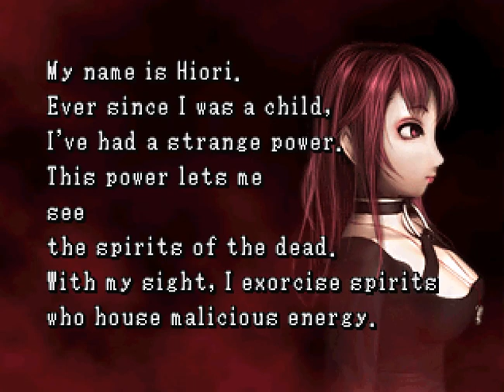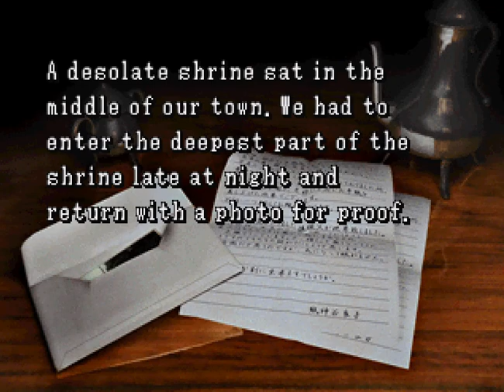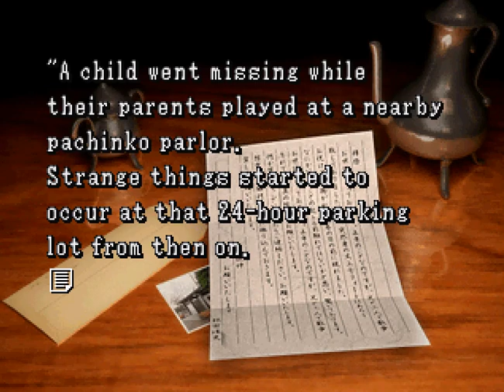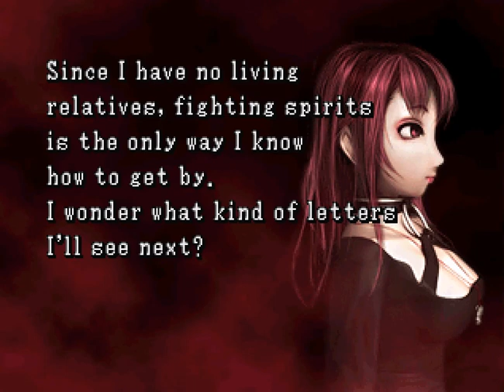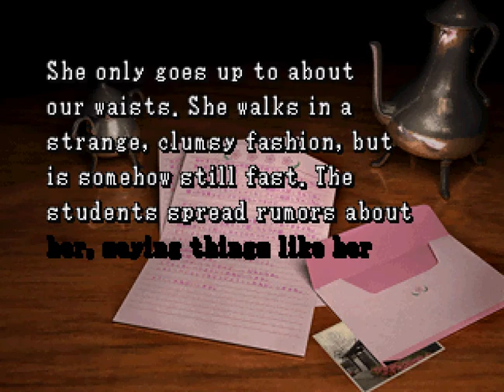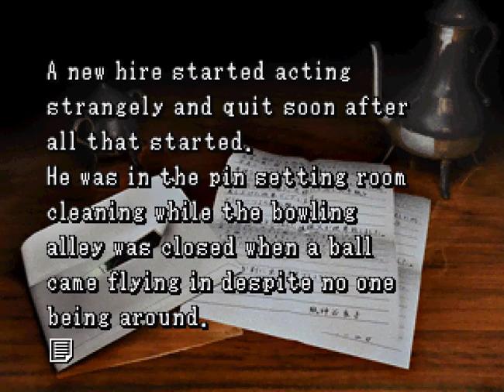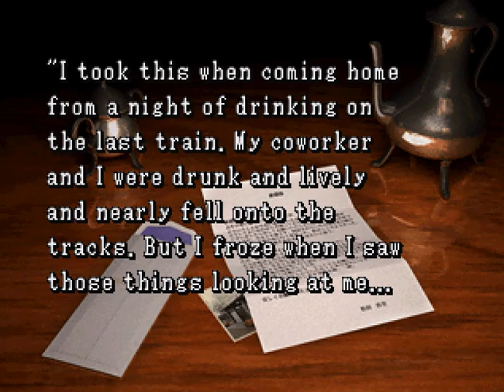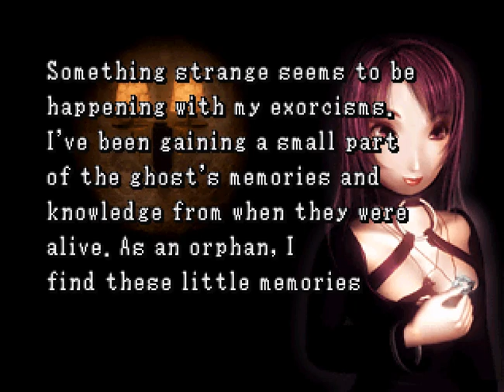Kowai Shashin: Shinrei Shashin Kitan PS1 (English) P1: Busting photo ghost never felt so good!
Hey all! This looked interesting so I thought id give it a shot. You play as a exorcist getting rid of ghost that haunt pictures me thinks. Basically you look at a picture until you find something that is out of sorts, play a mini game to remove the ghost! It's pretty fun so far. There does seem to be a hack that lets you do all the inputs with just X for a more (visual novel experience). I may do more of this later.